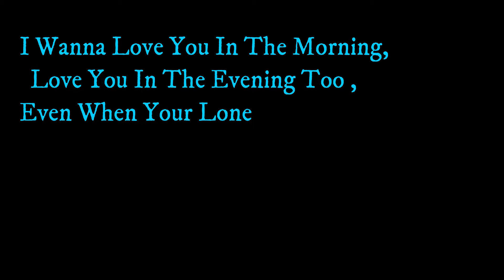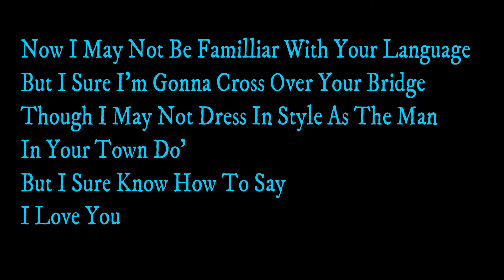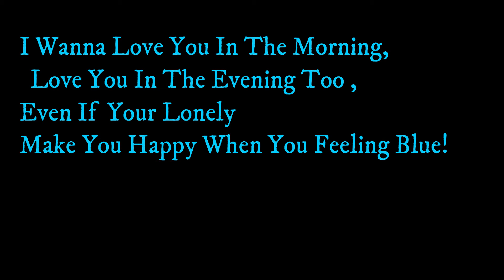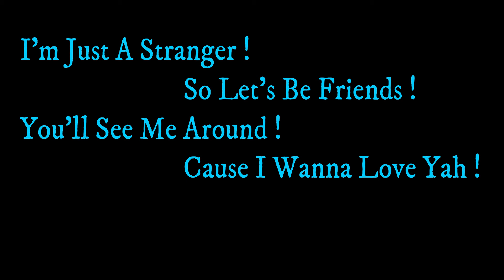Gregory Isaacs Stranger In Town Karaoke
baby speed